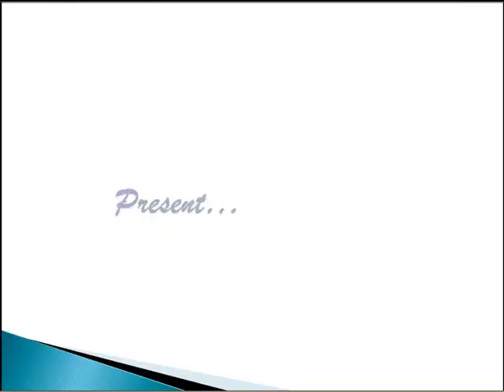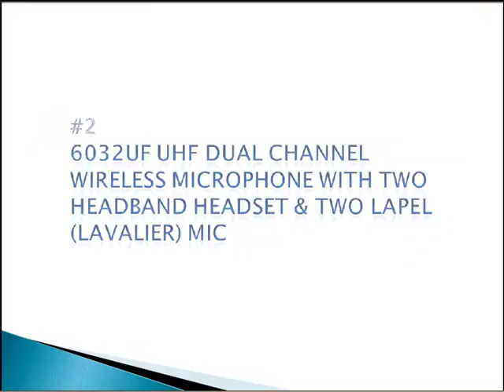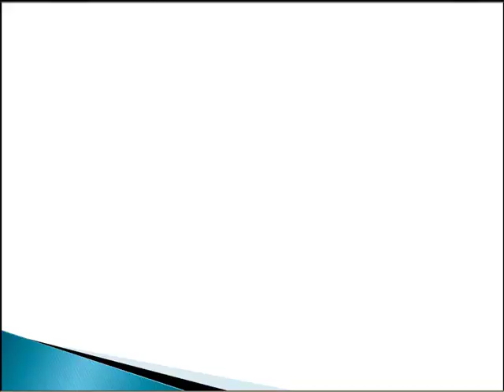headset wireless microphone